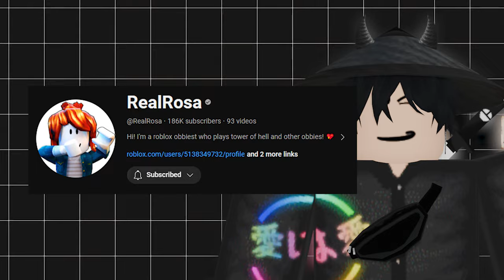Racing My Girlfriend In Tower Of Hell! 💖😳